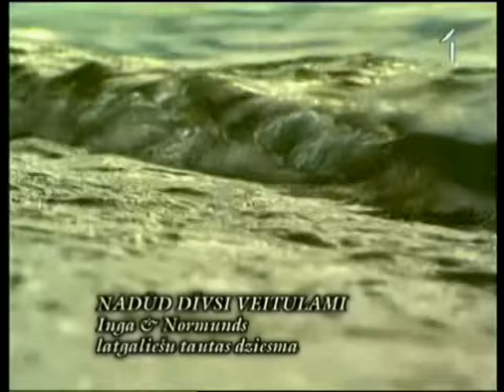Inga un Normunds - Nadud divsi veitulami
Nadud divsi veitulami